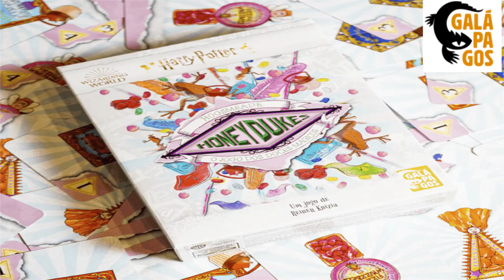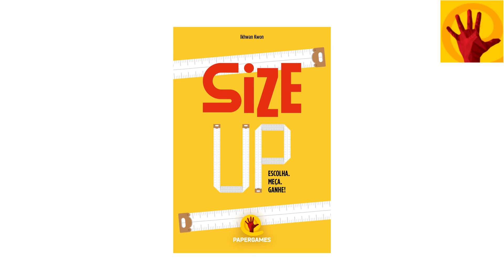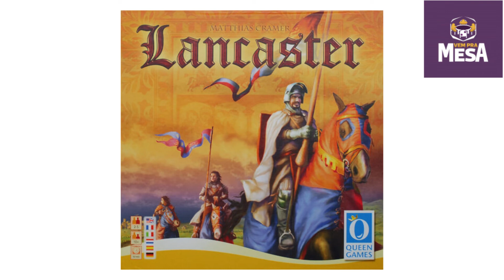Lançamentos do mês no mercado nacional de board games - Janeiro 2022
Gostou dos jogos citados no vídeo? Compre-os AGORA na Amazon.com:
Luna Capital
Harry Potter: Honey Dukes
World of Warcraft: Wrath of the Lich King
Bang Dice Game Old Saloon
Bang Dice Game Undead or Alive
Dobble The Mandalorian
Dobble São Paulo Futebol Clube
Tortuga 2199
Tortuga 2199 Baía dos Destroços
Size Up

Episódio com os lançamentos de board games do mês de janeiro de 2022 no mercado nacional.